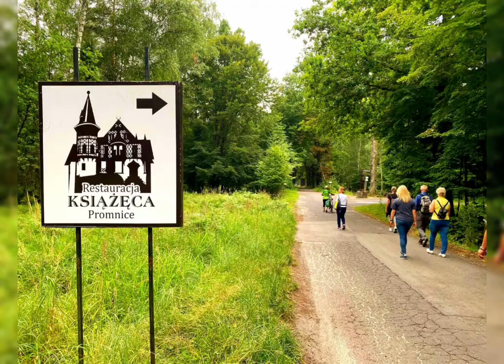XII Spacer Paprocański Tychy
Kochani, 12 Spacer Paprocański leśnymi ścieżkami był niesamowitym wydarzeniem. Cieszymy się, że bardzo Wam się podobało 😍 Rozmowy o lesie 🌳 zwierzętach 🐾 i napotkanych ptakach 🐦 są bardzo inspirujące. Na zakończenie naszej podróży uczestnicy otrzymali od nas 👍szklane upominki, odblaski i miododajną lawendę.🐝🌷 Kiełbaski z grilla 🔥po tak intensywnym spacerze pełnym leśnych przygód smakowały wyśmienicie. Dziękujemy że byliście z nami! Pytacie kiedy kolejne spotkanie? Będziemy Was informować na bieżąco. DZIĘKUJEMY I DO ZOBACZENIA! Filmik z dzisiejszego spaceru. Pozdrawiamy, Karolina Chemicz-Pałys i Michał Kasperczyk